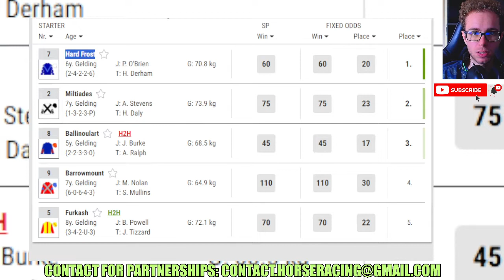Hard Frost wins at Taunton 12 30 2023 Horse Racing RESULTS Bet